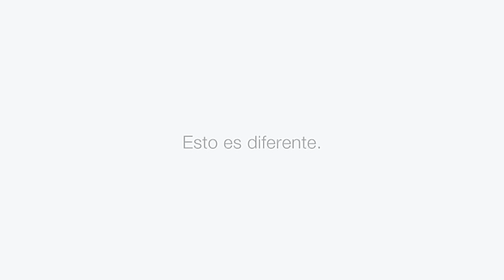Jabón Dove es diferente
Jabón Dove y su innovadora formula contiene una exclusiva mezcla de delicados agentes de limpieza y nutrientes nutrium moisture.